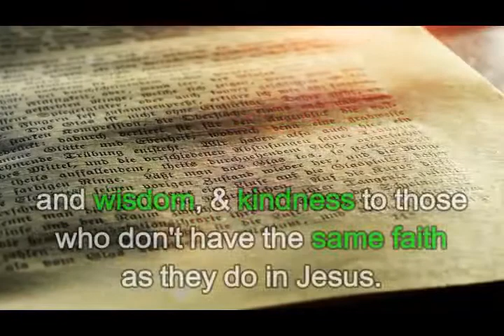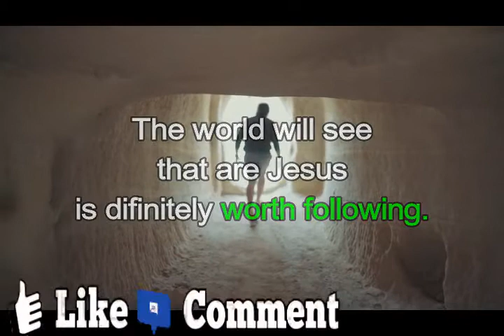Let your conversation be gracious and attractive - Colossians 4:6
Colossians 4:6 New Living Translation
Let your conversation be gracious and attractive so that you will have the right response for everyone.